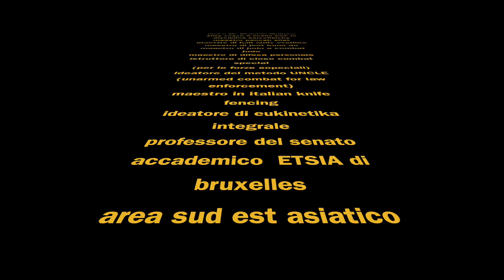kali estocado lezio 5 M Maltese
Quinta lezione, sullo stile estocado di kali filippino, tenuta dal M° Maurizio Maltese nella sua sede storica di Milano.